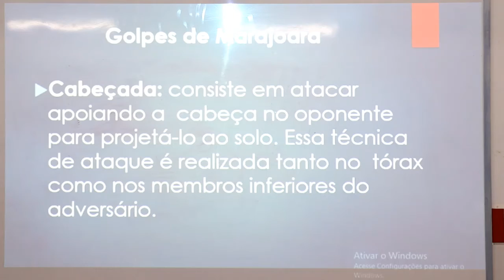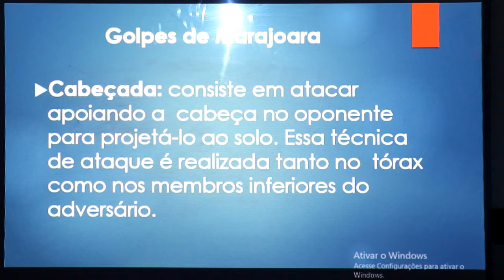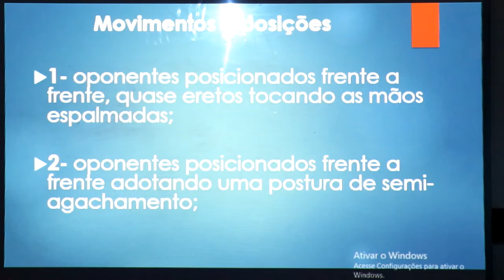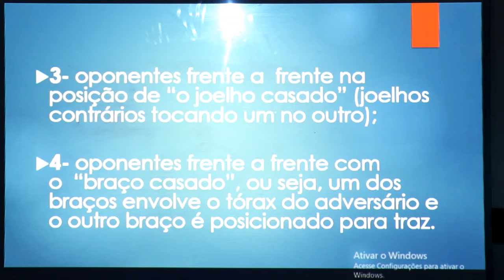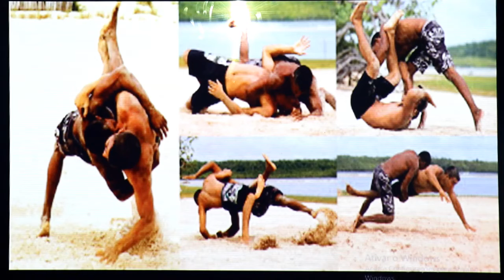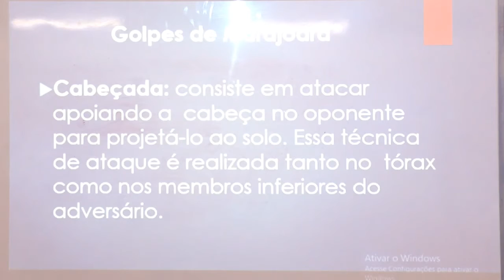EDUCAÇÃO FÍSICA - 7º ANO - 20/11/2020